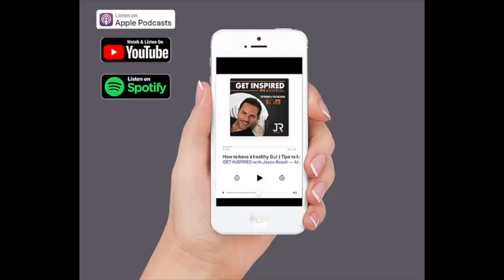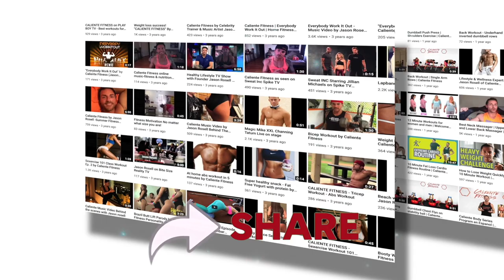Becoming a Real Estate agent | Real Estate as a career | Real Estate School | AZ | Jason Rosell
In today's episode of GetInspiredWithJason the podcast and youtube show, I share with you my journey to becoming a realestate agent, choosing RealEstate as an additional career and going to RealEstateSchool

 Regardless if becoming part of the industry interest you or not, everyone at one point will buy or sell homes.

Looking to sell or buy property in AZ or anywhere in the world?